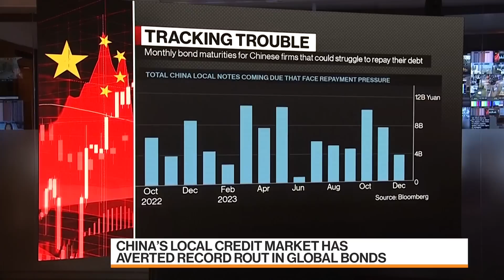China Developers' Woes Deepen After CIFI Bond Default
The debt crisis in China's property market is back in focus. CIFI Holdings Group Co., a developer with state backing for domestic funding support, has defaulted on a Hong Kong dollar convertible bond. Lorretta Chen reports on Bloomberg Television.